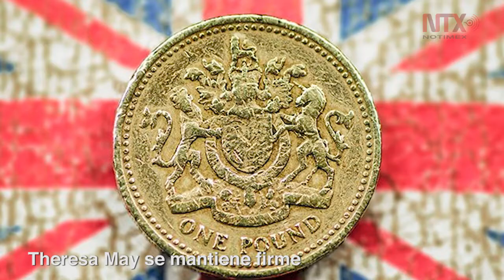Corte Informativo 16-11-18